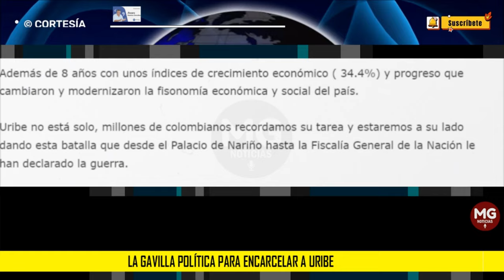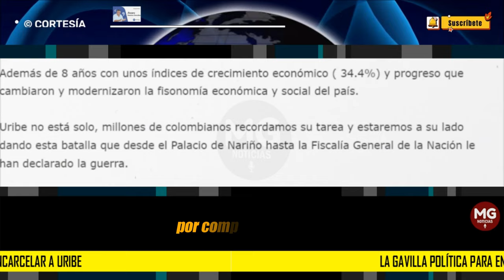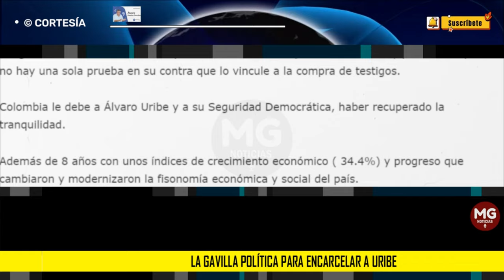LA GAVILLA POLÍTICA PARA ENCARCELAR A URIBE 📢 Por: Álvaro Ramírez González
Fue una política que reintegró a sus despachos a 400 alcaldes que no podían acudir a sus municipios, recuperó carreteras, campos, altas montañas, ríos, mares y ciudades.
columna ÁLVARO RAMIREZ GONZÁLEZ